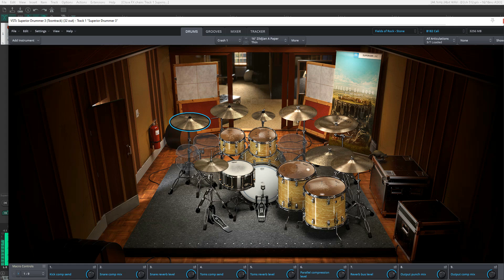Superior Drummer 3 B182 Cali (Fields of Rock SDX) Preset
This preset tries to recreate the drum tones of Blink-182 "California" album (2016), I got a request for it. Useful for Pop Punk or Punk Rock songs.
I also made 10 macro controls to further customize the sound:
- Kick comp send: kick bus send to parallel compression bus (comp)
- Snare comp send: snare bus send to parallel compression bus (comp)
- Snare reverb level: snare bus send to reverb bus
- Toms comp send: toms bus send to parallel compression bus (comp)
- Toms reverb level: toms bus send to reverb bus
- Parallel compression level: parallel compression bus (comp) volume level
- Reverb bus level: reverb bus volume level
- Output punch mix: turn it up to get a "punchier" overall sound
- Output compression mix: output compression mix level, turn it up to get a more compressed sound
- Comp makeup gain: compression makeup gain on output